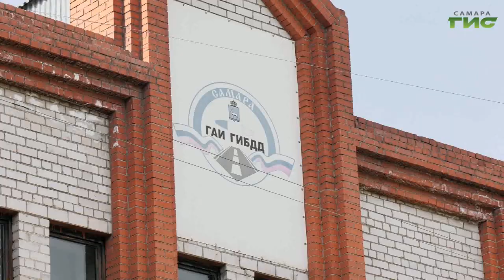В минувшие выходные сотрудники ГИБДД провели в Самаре масштабный рейд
Безопасность на дорогах прежде всего. В минувшие выходные сотрудники ГИБДД провели в Самаре масштабный рейд. Его главные задачи - контроль трезвости водителей, а также выявление автомобилей с тонировкой, которая не соответствует ГОСТу. О всех деталях и результатах проверки расскажу далее.